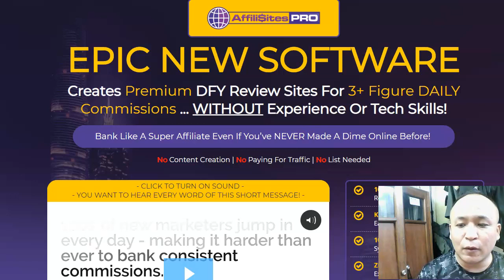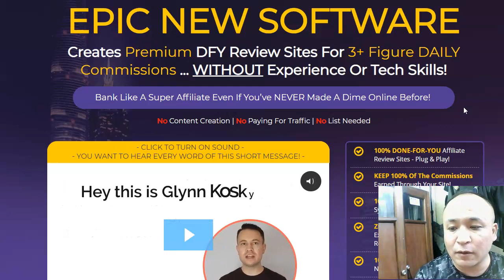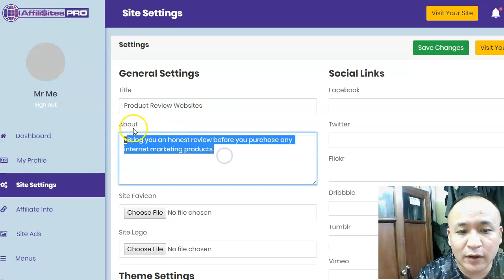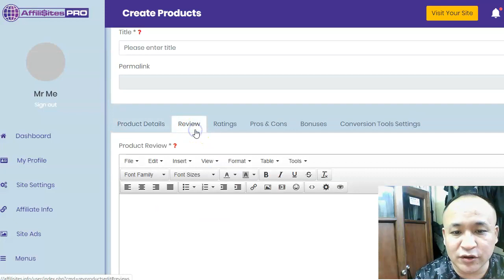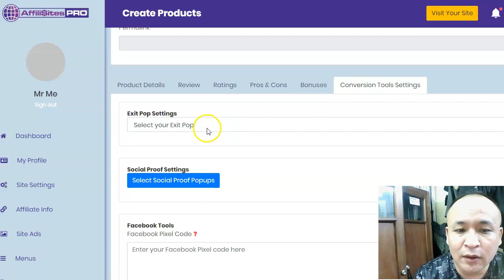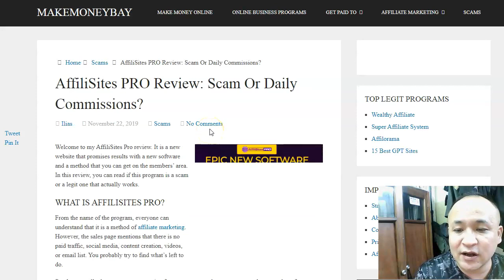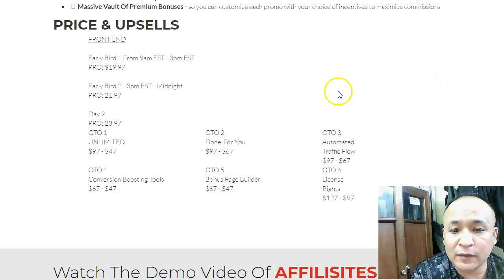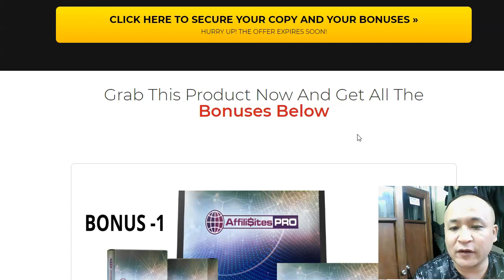Affilisites Pro Review Affilisites Pro Super BONUS